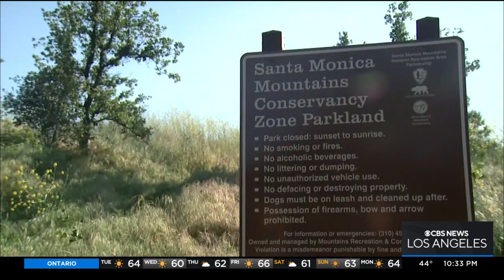Authorities unlikely to release P-22 back into the wild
If lab results show kidney failure, cancer or other debilitating conditions the beloved mountain lion may be euthanized. Nicole Comstock reports.